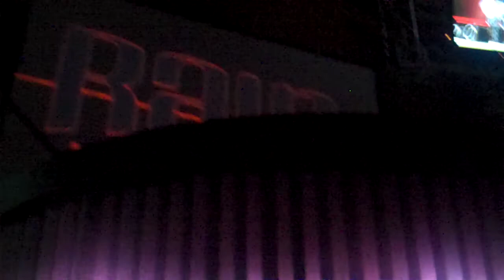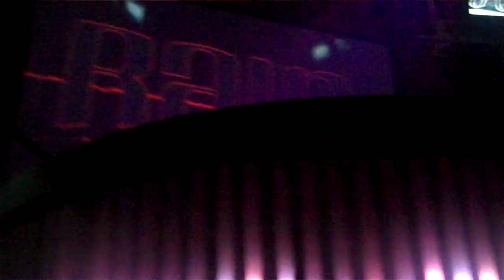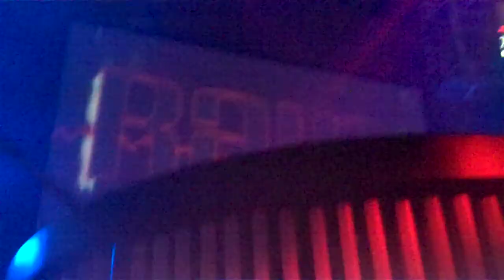Danny Love - I Gotta Feeling @ Rain Las Vegas LDW 2009, 2 of 2, 09-04-2009, 720p HD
Danny Love spinning live for a tribute to the late DJ AM at Rain nightclub at the Palms in Las Vegas, Nevada, part of Labor Day Weekend 2009 celebrations. Here he drops "I Gotta Feeling" by the Black Eyed Peas.